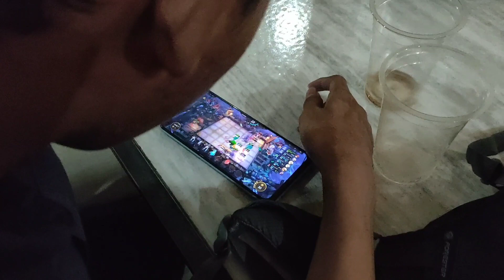Magic Chess Ramadhan 2024 - Waroeng Sumber Rejeki, Pare, Kediri